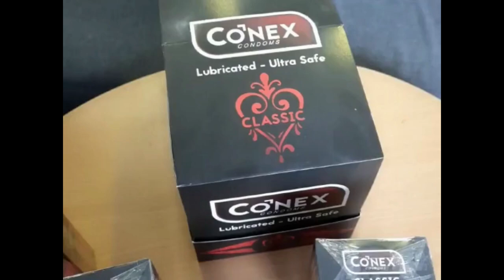Conex Condom Malaysia - Latex Condom Manufacturer